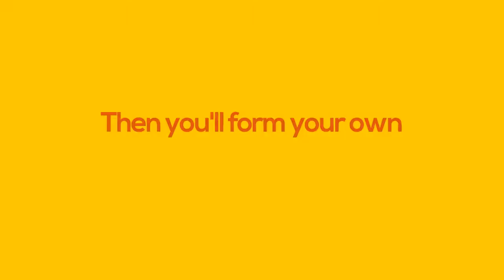Dinner with Prof. Tony Chan, President of HKUST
The HKUST President's advice on navigating this fast-changing world.. 🌎

Dinner with Prof. Tony Chan at Hong Kong University of Science and Technology (HKUST) has raised 130 volunteer hours to KELY Support Group 啟勵扶青會, 香港志願者協會 and more!